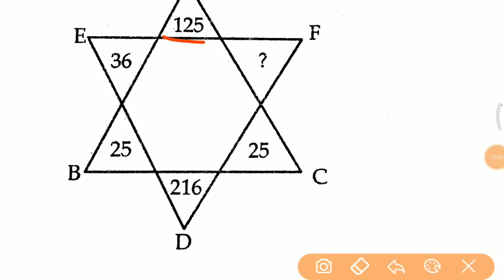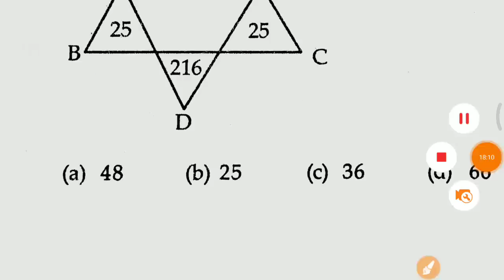Reasoning short trick Clock & calendar - VDO, RPF, SSC GD, UPP, Railway etc..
- RAJASTHAN POLICE
- HARYANA POLICE

Tricky guru amit gupta, Calendar trick, Reasoning in hindi, Calender, Useful for pcs ssc railway bank police, कैलेंडर, Calendar, Saurabh malik, Topic Study, Reasoning trick in hindi, calendar, calenda
reasoning
reasoning questions
reasoning questions and answers
reasoning tricks
reasoning test
reasoning short trick pdf
reasoning short trick in hindi
reasoning short trick for bank
reasoning short trick pdf for ssc
reasoning short trick book hindi down
reasoning for railway alp
reasoning for railway si
reasoning for railway grup d exam syllab